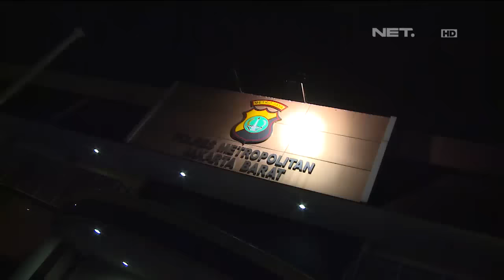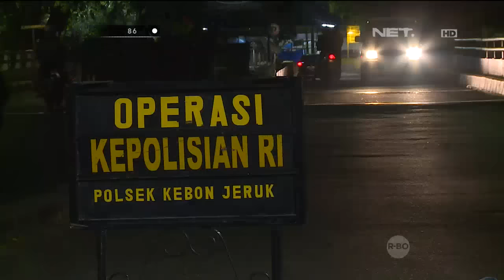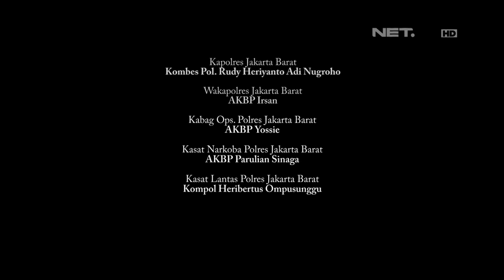86 Operasi Cipta Kondusif Kedoya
AKP R  Sigit K  S